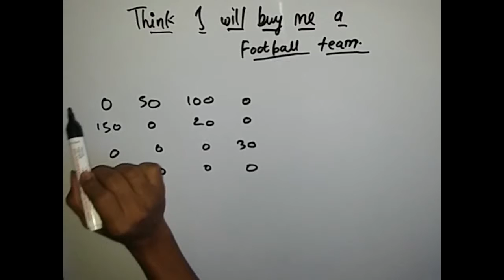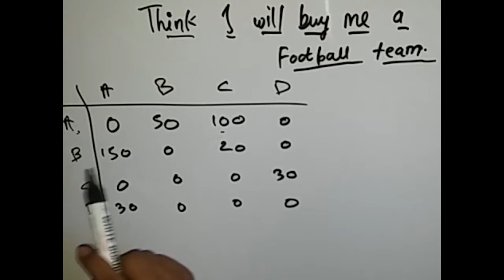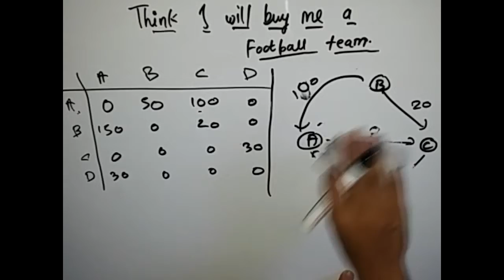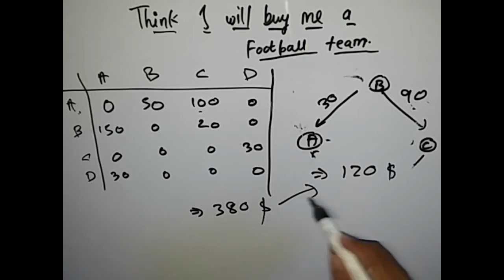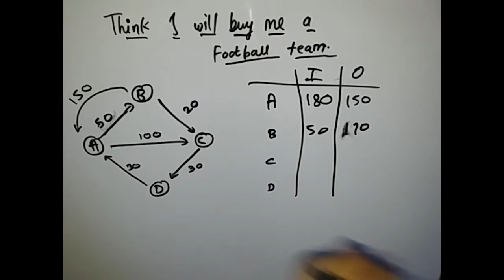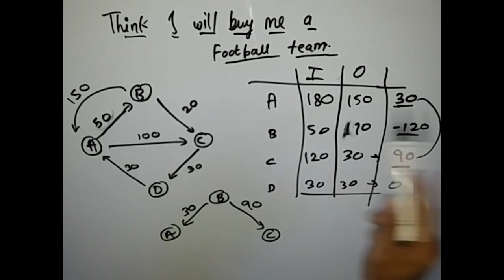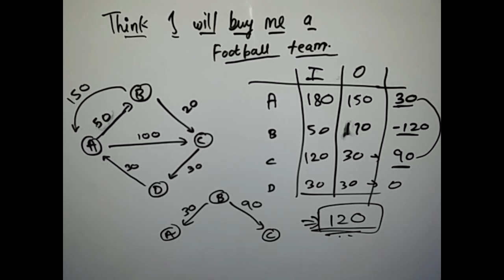Think I Will Buy Me A Football Team || SPOJ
This video is to explain you a program from spoj.com entitled 'THINK I WILL BUY ME A FOOTBALL TEAM'
Okay the name of the problem is ambiguous to what the problem truly is, but never the less, we used number theory and some simple array implementation to solve this problem.